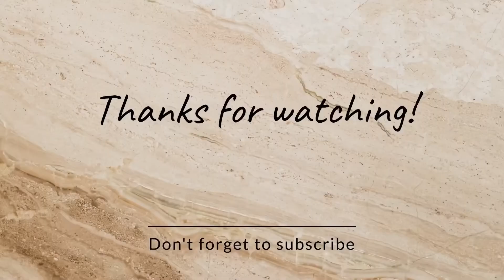របៀបធ្វើគាវធម្មតាហូបនៅតាមផ្ទះ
Homemade Dumplings